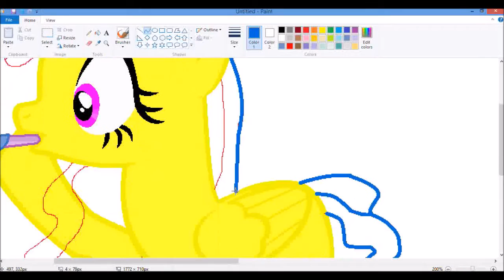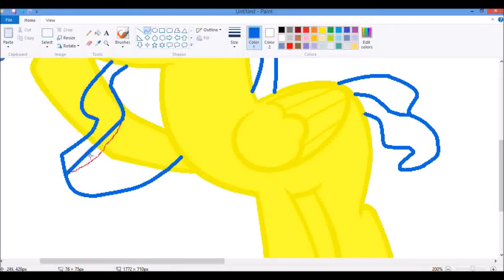(MLP Current Gen Speedpaint) Blowing a Party Horn